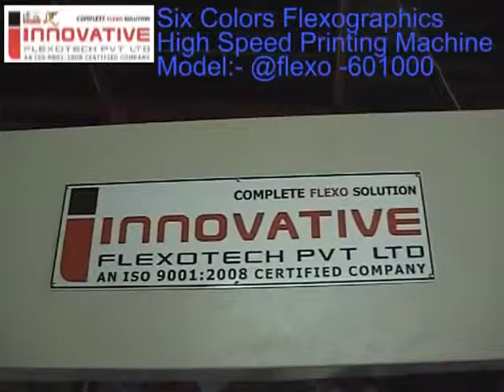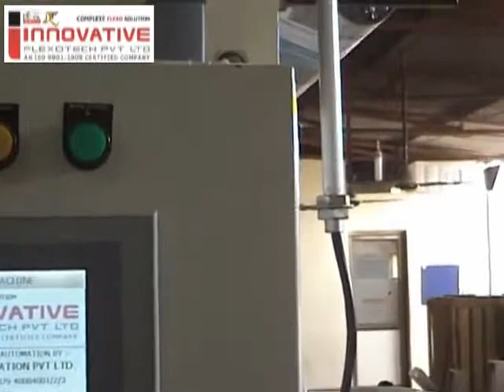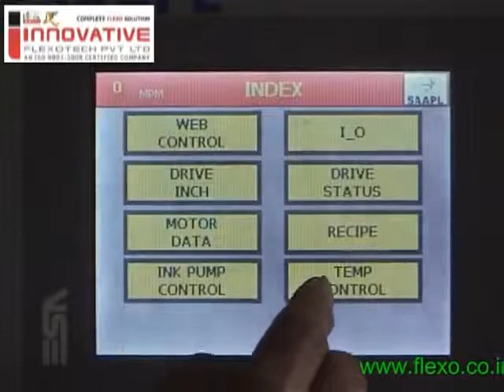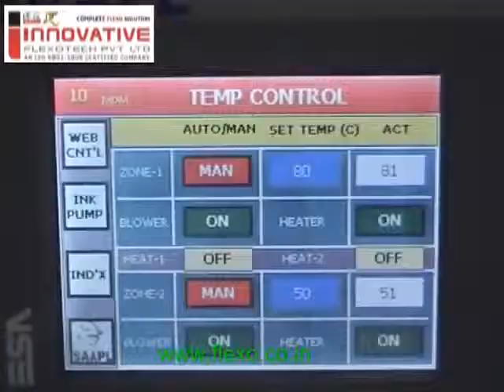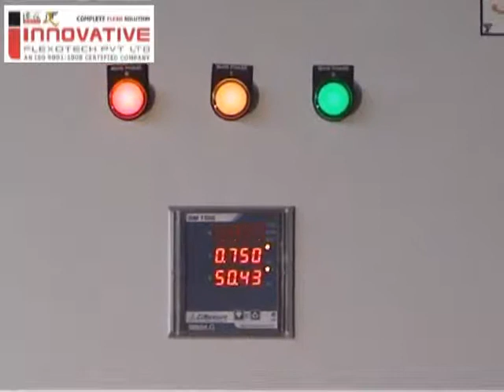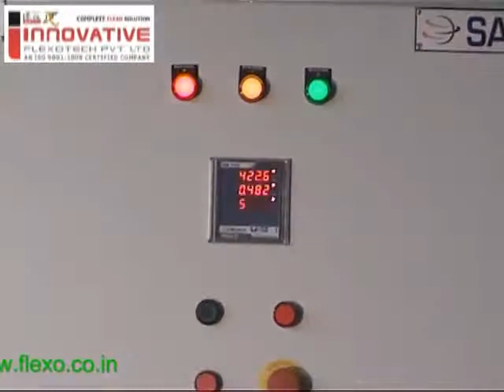Six Colour Flexo Printing Machine www flexo co in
Six Colour Flexo Printing Press
Vector Controlled Three Drive System

Web Guiding System
Automatic Tension Control
Motorized Ink Pump
Ceramic Anilox Roll
Chambered Doctor Blade System

Model: @ flexo 601000
1000/ mm 6 - colors Flexographic High Speed Printing Machine
Standard scope of supply
The machine consisting of:
UNWIND UNIT:
_ Two Roll reel stand of center winding type
_ Maximum reel outer diameter is 1000 mm, and maximum rell weight 500 kgs.
_ Unwind shaft is mounted of on safety chucks with reel cones for 76 core i.d.
_ Manual centering Devise -- 1nos.
_ Unwind tension controlled by 1no. manual spring loaded friction type woolen felt padded
brake.
_ Shaft for 76 mm core i.d. is provide
_ Auto stop mechanism to stop the machine for the break in web.
PRINTING UNIT
_ Side frame Construction is of Ribbed anti vibration cast iron body (75mm) wide precisely
machines.
_ Cerami  Anilox Roll 700 # LPI duly balanced and hard chrome plated.
_ 1 no. Impression Roller duly balanced, Grinded and hard chrome plated
_ Minimum maximum cylinder repeat sie 230 mm to 500 mm
_ All the above Roller are inter connected with each other and are Gear driven
_ Pressure for inking Rollers to Anilox Roller and Anilox Rollers to Plate Cylinder is provided
through screw type shaft with sliding arrangements on the square and 'L' Blocks Two nos.
Lock nuts is provided to lock the printing deck while in operation
MAIN DRIVE:
_ 5 hp Digital AC drive with common AC motor is provided for all the printing stations
INFEED & OUTFEED UNIT
_ Common In feed and out feed helps to maintain tension continuously betwn printing zones
& also maintains good registration
DRYING UNIT
_ Designed for electric heating comprising of 5hp. AC Blower inter connected with 12 kw
Heaters of 1kw each.
_ Hot Air spread to the drying head box fitted immediately after each printing station through
Flexible Pipes.
_ Drying head is provided in each Printing station with overhead drying chambers after last
printing stations.
Note : Can Also be designed fot Thermic Fluid, Diesel Hot Air System etc. and be fitted
accordingly on request on request at extra cost. (Please Specify)
REGESTRATION UNIT
_ Manual side lay (lateral) register by means of a mounting blocks on the operator side.
_ Vertical Registration adjustment is done by screw type shaft on operator side.